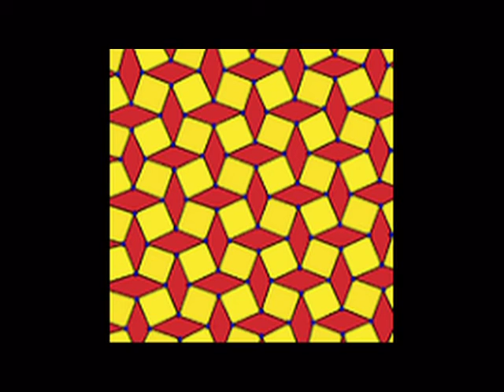private and legitimate 7 - (audio)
(one minute #247) .. © the intruders louis&bob mix